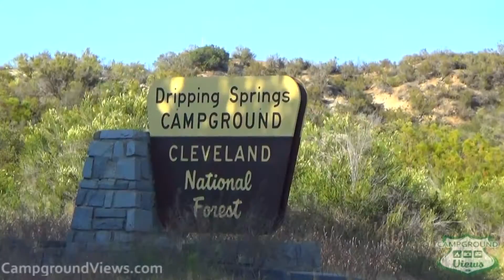Dripping Springs Campground Temecula California CA Forest Service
takes user submitted videos combined with professional editing to provide tent and RV campers with a first person view of a campground or RV park.

Dripping Springs Campground near Temecula California is a US Forest Service (Cleveland National Forest) campground offering primitive (no) hookup RV and tent camping in a forested setting adjacent to the namesake trailhead into the adjacent wilderness area. The upper loop has an equestrian camping area too. Convenient to town and Temecula area sight seeing. Restrooms and potable water. No showers or other amenities are available at this location.

Music Licensed from: MusicBakery.com and/ or PremiumBeat.com